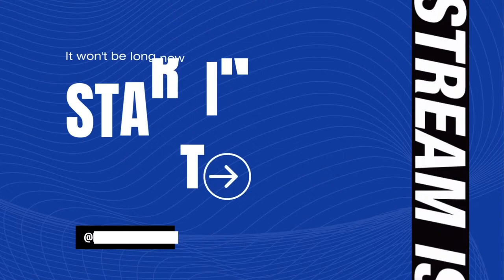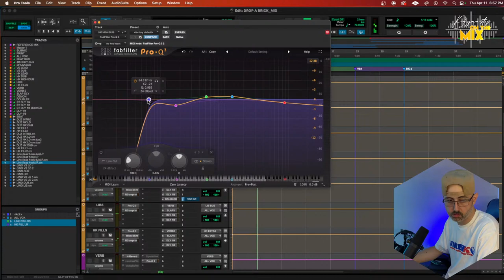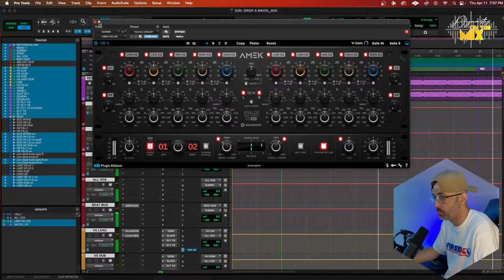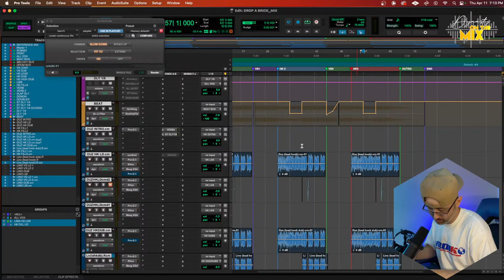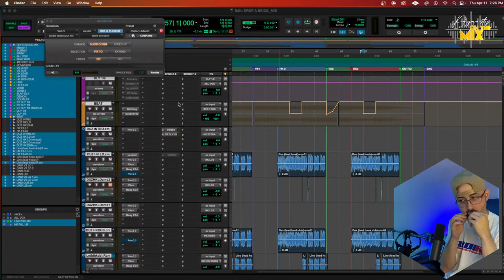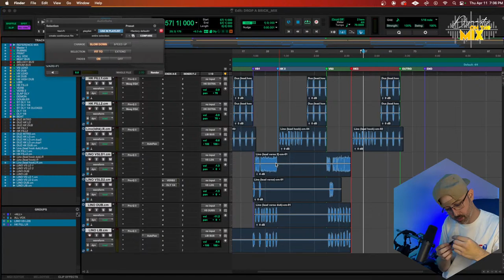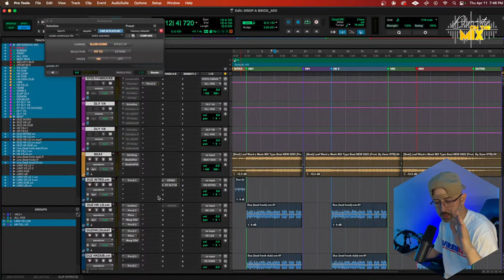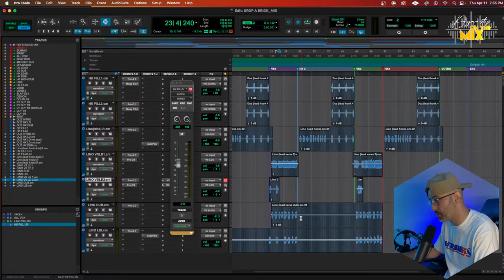MIXING RAP SONGS IN PROTOOLS WITH DYNASTY ON THE MIX!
We're back LIVE & we are hanging out mixing new songs by Dash and LDuz!!

I go live to help show artists the process of a professional mix & master, to show aspiring engineers some techniques and most of all to connect with more creatives. My whole goal is to create a community of serious creatives that want to turn their music into a career and are willing to put their all into their dreams.
to inquire!